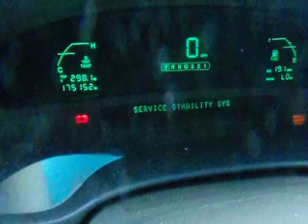SDA# 797152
2000 Cadillac Deville